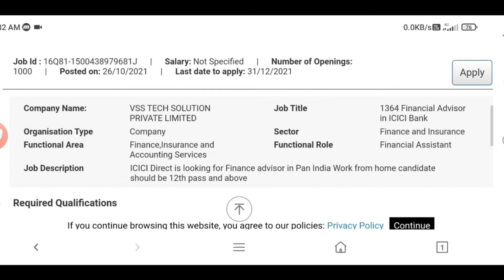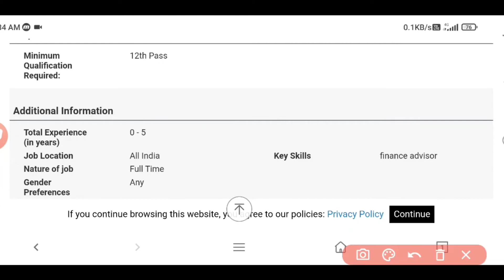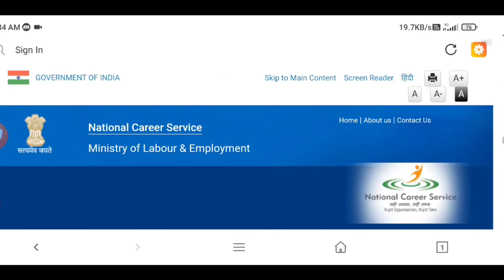ఇంటర్ పాసైతే చాలు.. బ్యాంక్ లో భారీగా జాబ్స్ || Latest Bank Jobs in Telugu 2021| @Telugu Job Updates